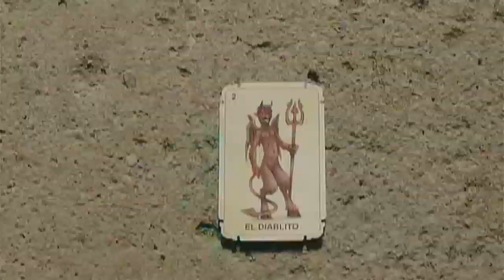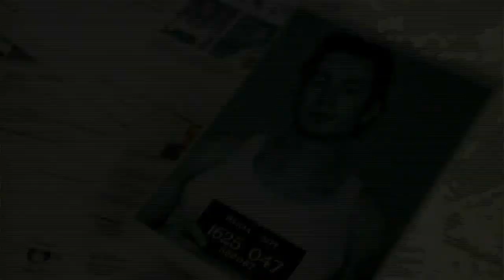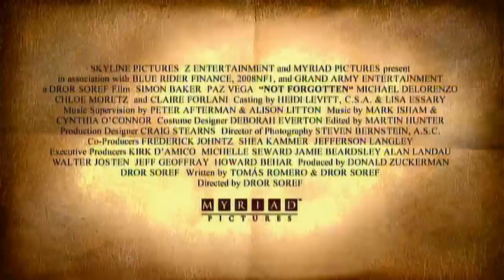Regresso do Além (2009) Trailer Oficial Legendado.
Jack Bishop (Simon Baker) vive o sonho de todo homem, casado com a bela Amaya (Paz Vega) uma linda filha, Toby (Chloe Moretz). Com a carreira promissora que sempre sonhou na tranquila cidade na fronteira entre Texas e o México. Mas essa vida perfeita não é apenas uma mera coincidência. Seu passado esconde um segredo sombrio. Quando Toby é sequestrada Jack percebe que seu passado voltou para tentar arruiná-lo. A única forma de ter sua filha de volta será voltar as suas raizes e se apegar a sua religião. Quanto mais fundo ele vai na busca de sua filha mais se vê envolvido em uma teia macabra de mentiras, traições e bruxaria.